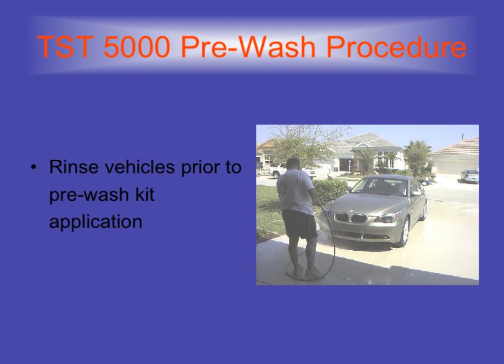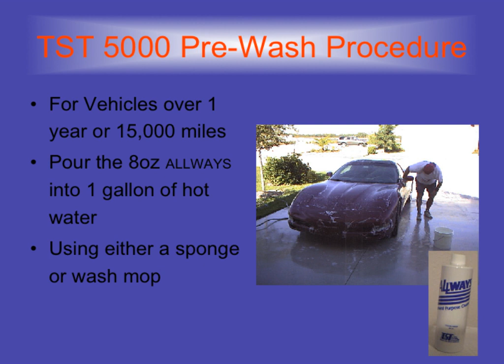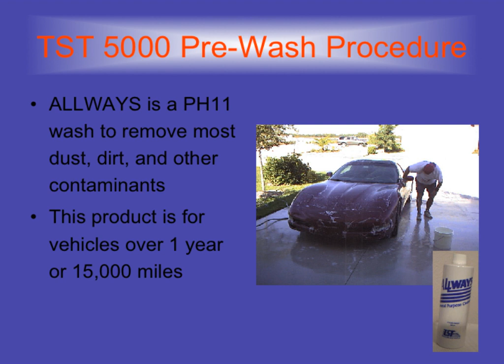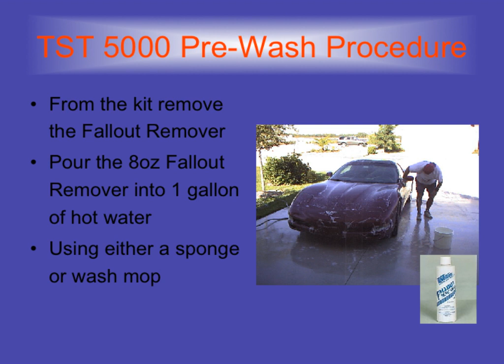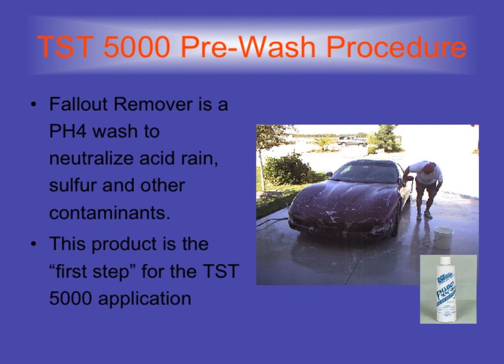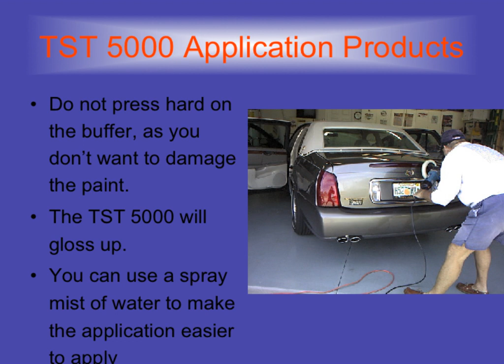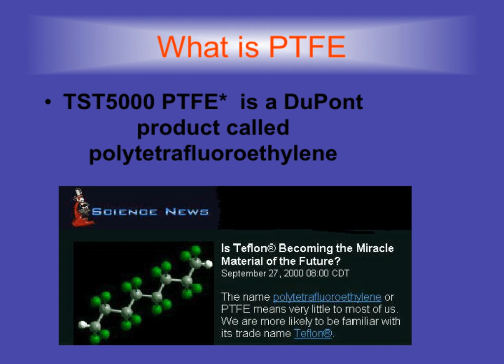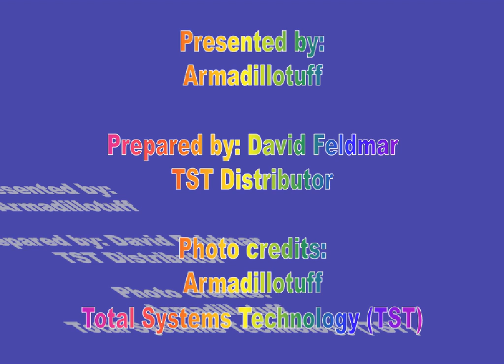Armadillotuff TST5000 PTFE Application Training Presentation, Vehicle Paint Protection For 5 Years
Armadillotuff presents a training application video on how to apply the PTFE5000 for paint protection on your vehicle. Once applied this application will last up to five years without waxing, and protect your paint from oxidation, sun, acid raid, love bugs etc. This product and all of the information can be viewed